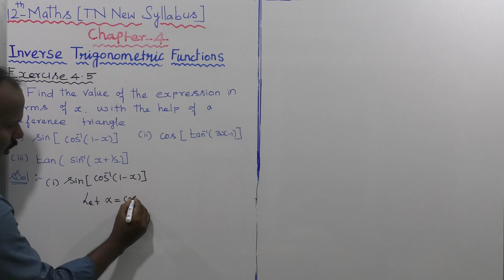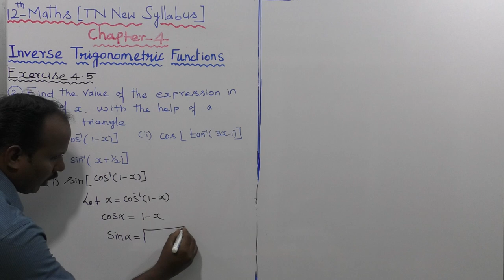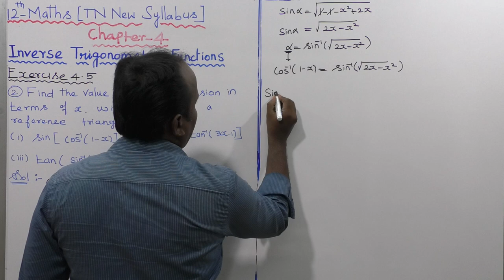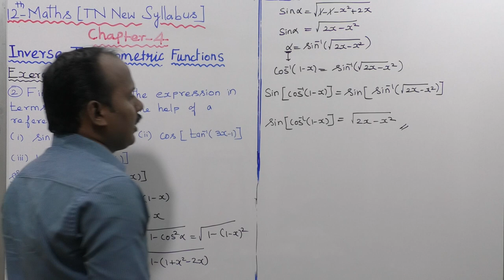EXERCISE 4.5 | Q. NO.2 (i) |CLASS 12 MATHS | INVERSE TRIGONOMETRIC FUNCTIONS | CHAPTER 4